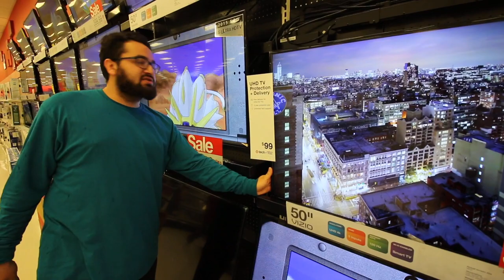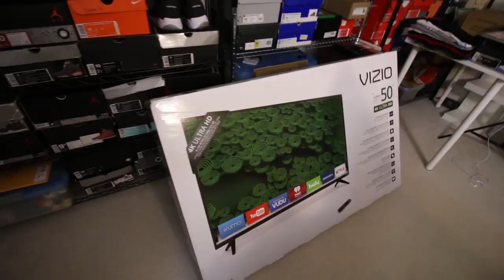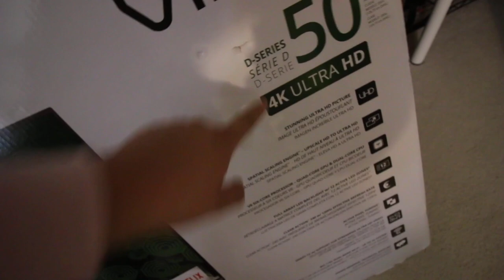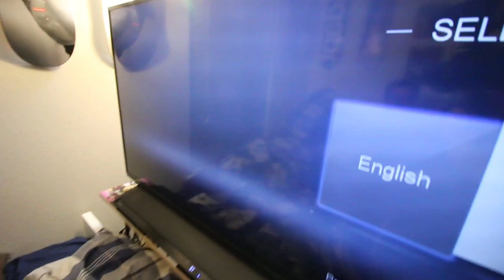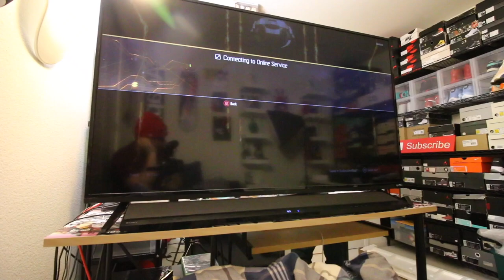THE NEW ADDITION TO MY SNEAKER ROOM!!!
Featuring: David!